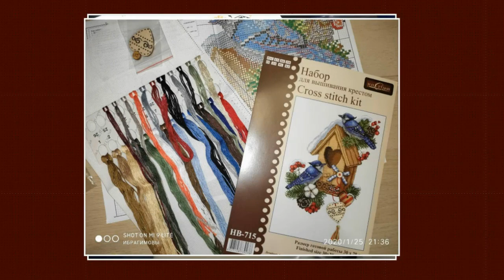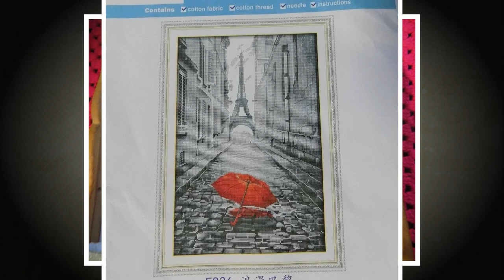Финал СП "Богатство и благополучие"/Сентябрь 2020